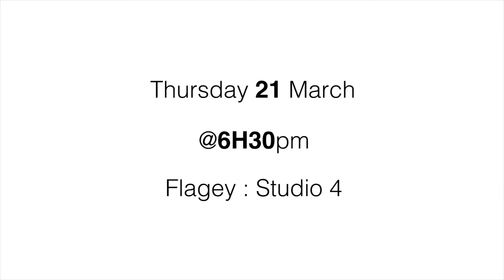BetaGroup - Trailer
Participation:
Julie Cruyt, General Manager of Betagroup

Remerciement:
Réalisation & Montage vidéo:  Jeremy Boisseau